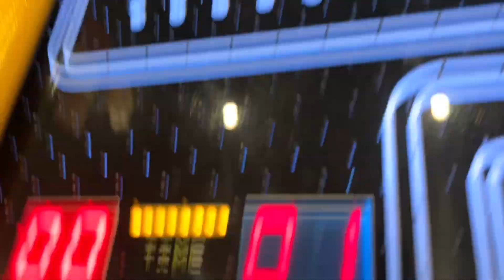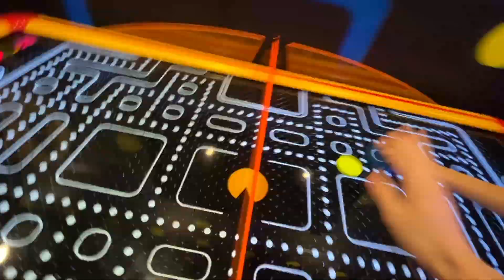Last To Get Caught VS Colin Amazing!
Today is our second day in Florida! We take you bts of filming a hide and seek Colin Amazing video!

Make sure to stay until the end of the video!!!

5651 N.  Lydell Ave. # 170654​​

Our FAM!
Tommy- 21
Maggie- 20
Matthew- 18
Isabel- 15
Colin- 9
Owen- 7
Hannah- 1